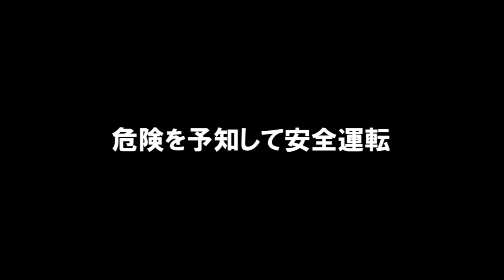【ドラレコは見ている 158】《危険予知》リスキーな駐車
場所が場所だけに複数の危険要素が含まれています。